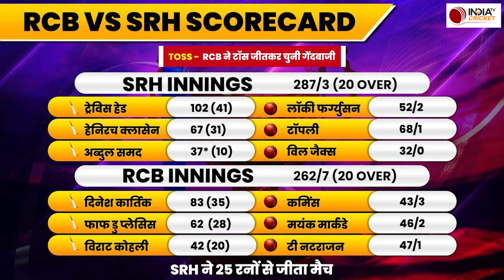IPL 2024 RCB vs SRH Match Report: Bengaluru में आया रनों का 'तूफान', Head और Karthik की साहसिक पारी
SRH ने RCB के खिलाफ मैच में टूर्नामेंट के इतिहास का सबसे बड़ा स्कोर खड़ा किया. जवाब में RCB ने जीत दर्ज करने की पूरी कोशिश की, लेकिन टीम अंत में 25 रन पीछे रह गई और उसे एक और हार का सामना करना पड़ा.